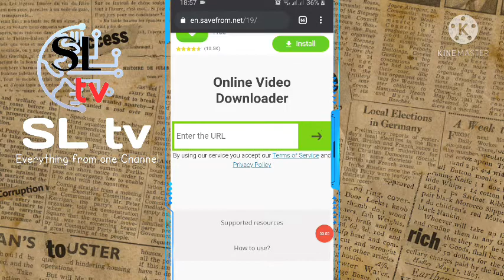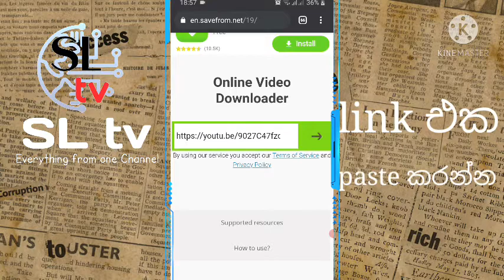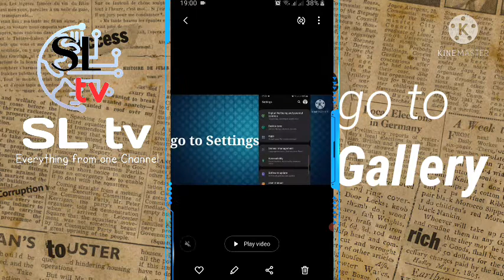How to Download youtube video to gallery. no apps. | SL tv